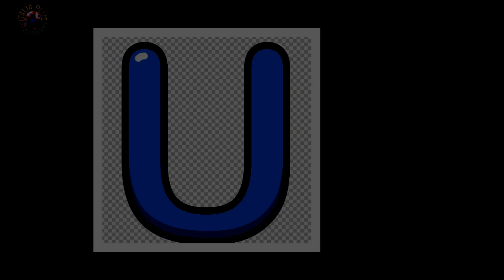Uomini e Donne, chi è Paola Ruocco: la 53enne vive ad e spesso si scontra con Gemma e Gianni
Paola Ruocco, 53 anni, è una delle dame di questa stagione di Uomini e donne. Nelle ultime puntate la donna è stata presa di mira in particolare da Gianni Sperti e Gemma Galgani. Dal web si apprende che Paola è un'imprenditrice e ha due figli di 29 e 24 anni. A Uomini e donne non mancano mai liti e discussioni. Recentemente al centro delle polemiche c'è stata anche Paola Ruocco,